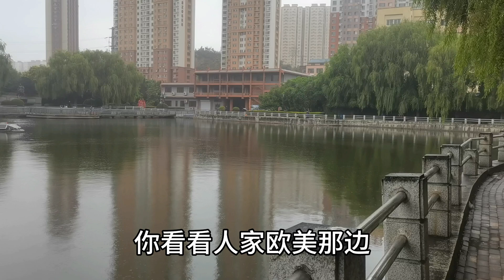中國百姓太慘了！中國的食品安全，為什麼一直無法解決？中國房奴太慘了！從近400萬跌到220萬，深圳業主負債女朋友跑了！中國百姓太可憐！底層人窮是有原因的，明知道過度努力是給醫院送錢，還是拼命幹！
中國百姓太慘了！中國的食品安全，為什麼一直無法解決？
中國房奴太慘了！從近400萬跌到220萬，深圳業主負債女朋友跑了！
中國百姓太可憐！底層人窮是有原因的，明知道過度努力是給醫院送錢，還是拼命幹！